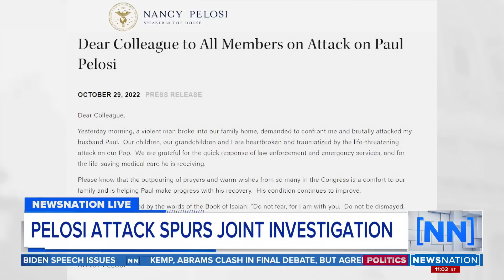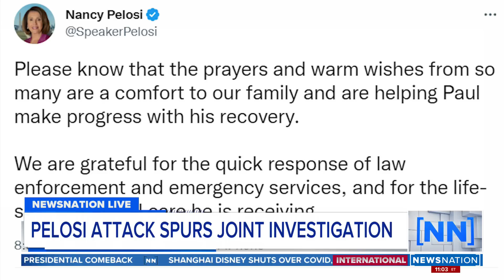Pelosi attack spurs joint investigation | NewsNation Live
The San Francisco district attorney is expected to formally charge the man accused of attacking Nancy Pelosi’s husband in a violent home invasion, and a joint investigation into the attack is ongoing.